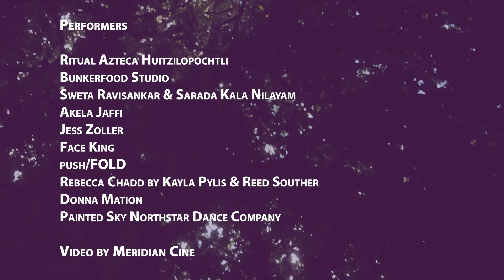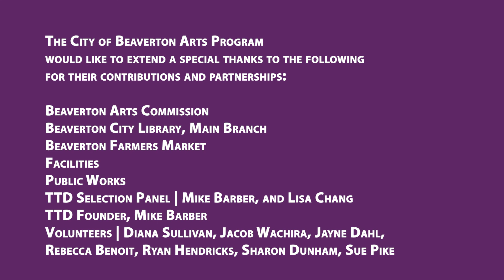Beaverton Ten Tiny Dances® 2022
Beaverton Ten Tiny Dances® presents the work of exemplary contemporary and traditional choreographers on a four-foot-by-four-foot stage in non-conventional sites. This event engages, surprises, delights, and perhaps challenges the community around art in public spaces, and highlights the artistic and cultural diversity of Beaverton. This is a free event.